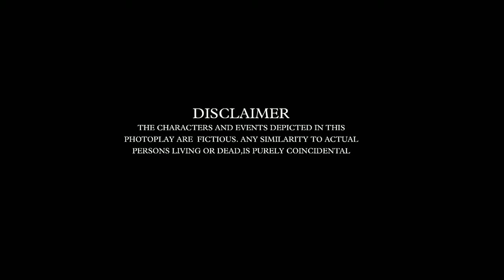BAG | VGM BROZ PRODUCTION | SHORT FRAME MEDIA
BAG [M] SHORT FILM A VGM BROZ PRODUCTION , SHORT FRAME MEDIA PRESENTS

CAST : VYSHAK NARAYANAN,YADAV KRISHNA

WRITTEN & DIRECTED BY : DEEPU MANOJ
PRODUCED BY : VGM BROZ PRODUCTION
DOP : SREEKUMARAN & DEEPU MANOJ
SOUND DESING & EDITOR : SREEKUMARAN
SFX & MUSIC : SHYAM KRISHNA.S
ASSI DIRECTOR : PRAVINAND
ADDITIONAL MUSIC : ASHIND DEVANAND
DUBBING : SHAFI CHAPOOS [ MUSIC BEATS ], MUSFAR [ RUBY STUDIO]